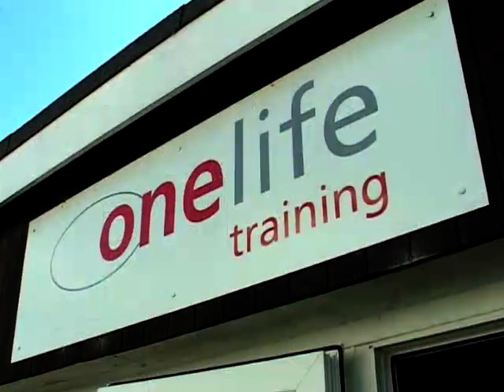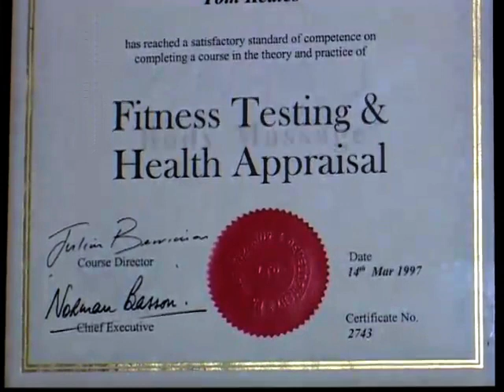Day in the life of a Fitness Instructor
The average fitness instructor is between the ages of 25 and 34, skilled in leadership and listening.